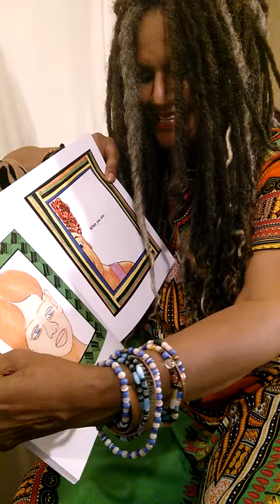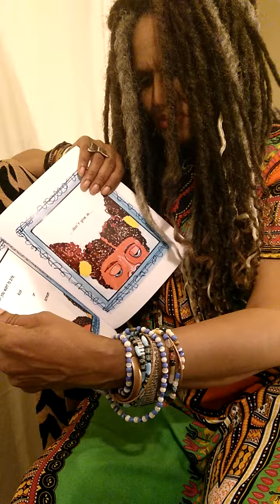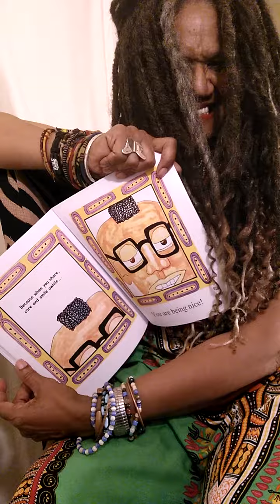April 19, 2020